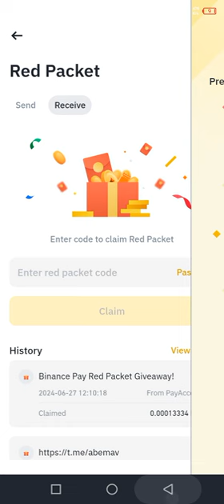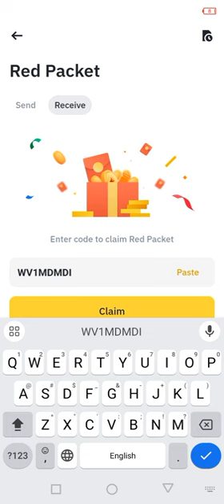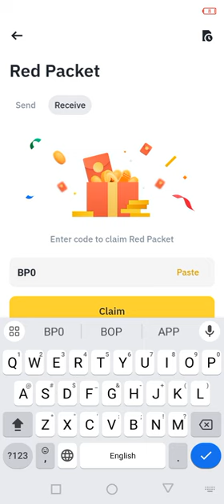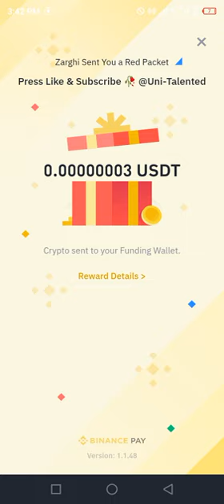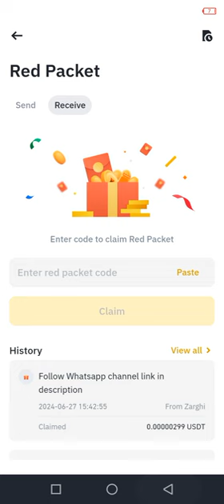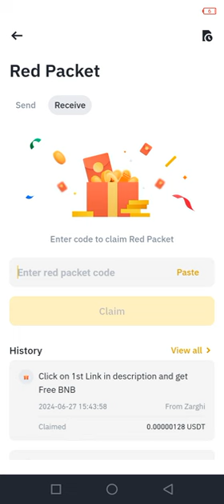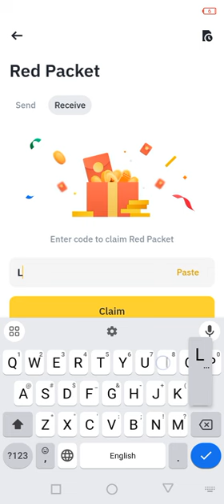Binance red packet code today | USDT RED Packets 27 JUNE 2024 Cryptocurrency Box